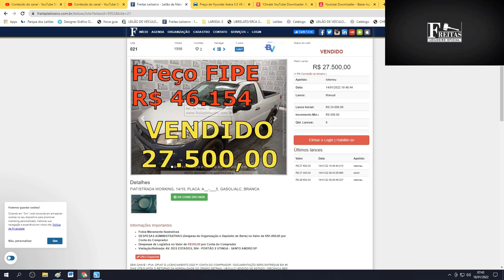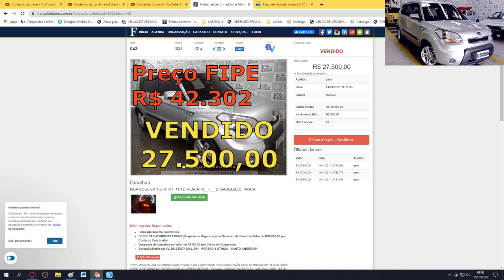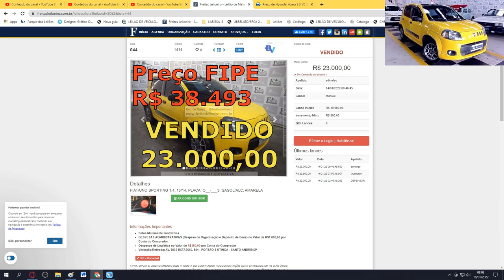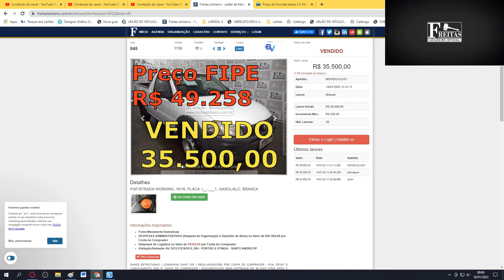CARROS BARATOS DE LEILÃO COM EXCELENTES PREÇOS NO FREITAS LEILOEIRO #25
CARROS BARATOS DE LEILÃO COM EXCELENTES PREÇOS NO FREITAS LEILOEIRO

FREITAS UTINGA:
LEILÃO:FREITAS